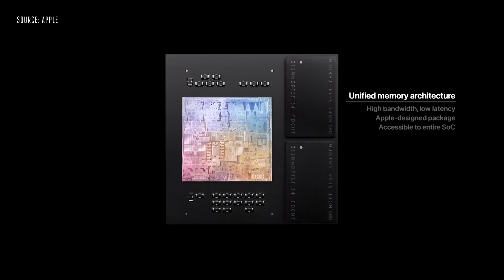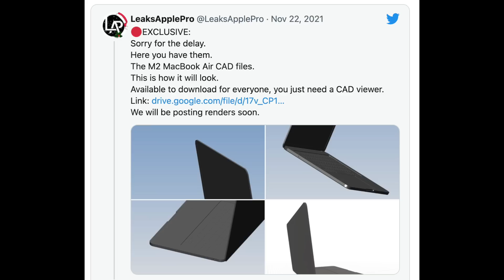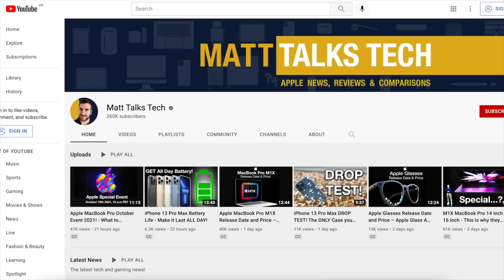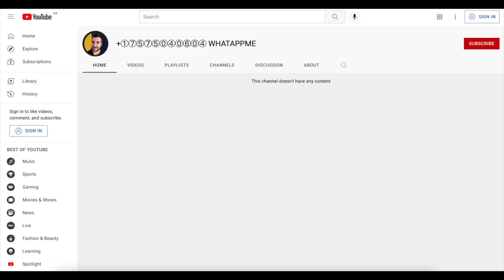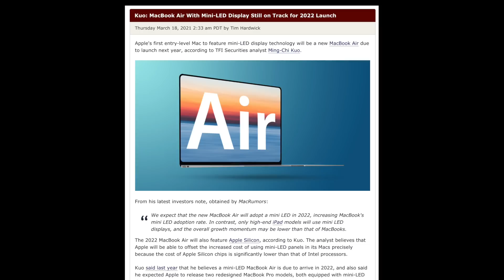MacBook Air 2022 Release Date and Price – NO NOTCH!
The NEW MacBook Air 2022 will have NO NOTCH like we have with the current 16" and 14" MacBook Pro according to a NEW Report!